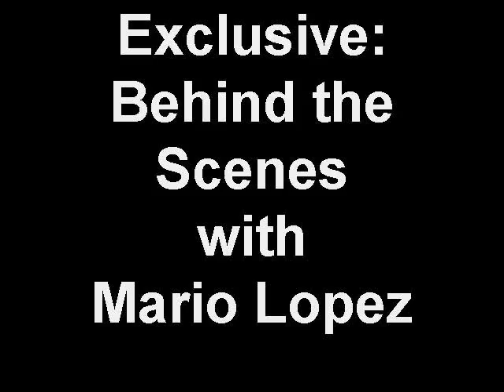Exclusive: Behind the Scenes w/Mario Lopez @ The Scorpion Bar in Foxwoods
This is an exclusive behind the scenes look at DTM's cover shoot with Mario Lopez. Photography by C. Westergaard; Creative Direction by D. Bajuk; Editorial by B. Giacomazzo